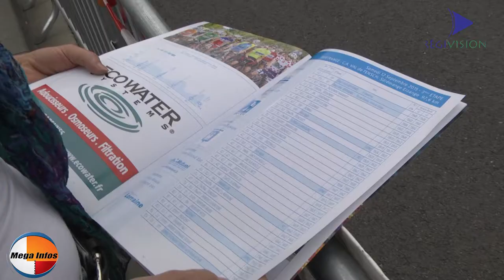Le tour de Moselle 2015 est passé par Serémange-Erzange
Posté par regivision.megainfos Le tour de Moselle 2015 est passé par Serémange-Erzange , arrivée de l'étape 3